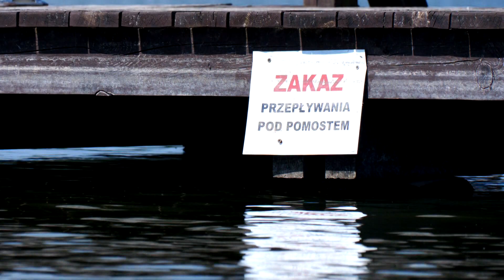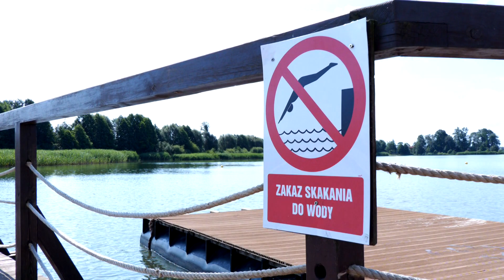Człowiek topi się po cichu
Lato w pełni , a wraz z nim temperatury sięgające  zenitu. Nic dziwnego, że tłumy ludzi szukają ochłody nad wodą. Pamiętajmy jednak, że woda to nie tylko przyjemność, ale również potencjalne zagrożenie. W tym materiale przedstawimy kilka kluczowych wskazówek, jak bezpiecznie korzystać z uroków lata nad wodą, a także jak udzielić pierwszej pomocy osobie, która się topi.